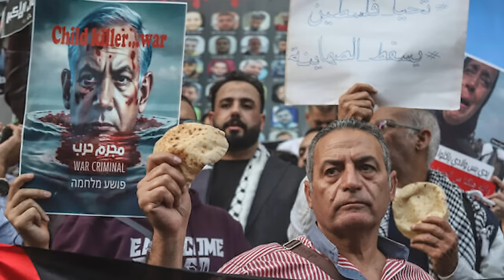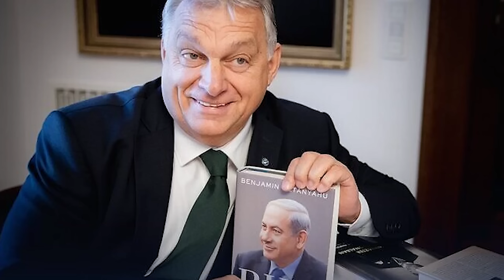ISRAEL ENTERS RAFAH | சீனாவின் சதி அம்பலம் |Pakistan Begs| America Attacking IRAN & GAZA|TAMIL | SKA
🌍 The World Without Peace: Understanding Global Conflicts 🌍

Hi hello friends, I'm talking to your SKA. Today, we're diving into a crucial topic: the lack of peace in our world, driven by extremist thoughts and actions. With 144 out of 193 countries in the United Nations, why has it become so ineffective? 🌐

Join me as we explore:

The turbulent histories of the Gulf region, Arab countries, and Zionism.
The ongoing Israel-Palestine conflict and the global political landscape.
How extremist organizations and selfish political agendas are disrupting world peace.
📜 Key Points:

The tragic attack by Hamas on October 7, supported by Iran and China.
The complex geopolitical stance of countries like Russia, China, and EU members.
Recent developments in the Israel-Gaza conflict and international reactions.
🛡️ In the News:

IDF's actions and warnings to Netanyahu.
Egypt's stance on the peace treaty with Israel.
The US and global responses to the conflict.
🚨 Important Updates:

Rockets found in Rafah graveyard.
US officials' close contact with Israel.
PM Netanyahu's views on recognizing Palestinian statehood.
Let's dissect these events and understand their impact on global peace.